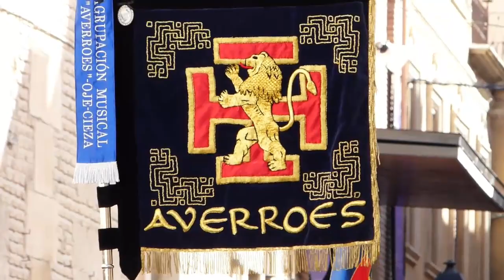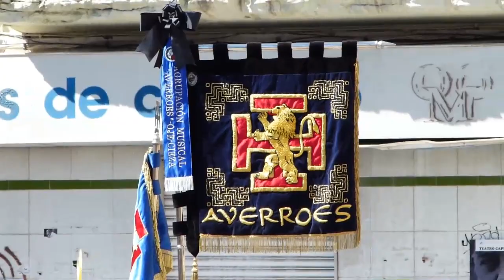Procesión de la Palma cieza 2019.